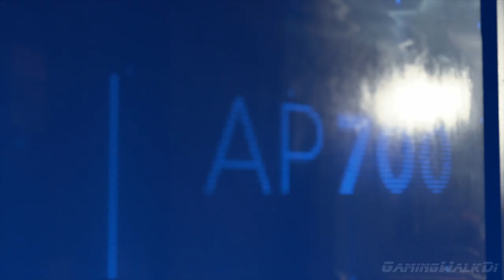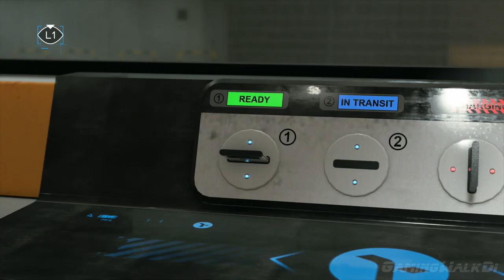DETROIT: Become Human, Прохождение Без Комментариев - Часть 16: Запчасти [PS4 PRO | 1080p]